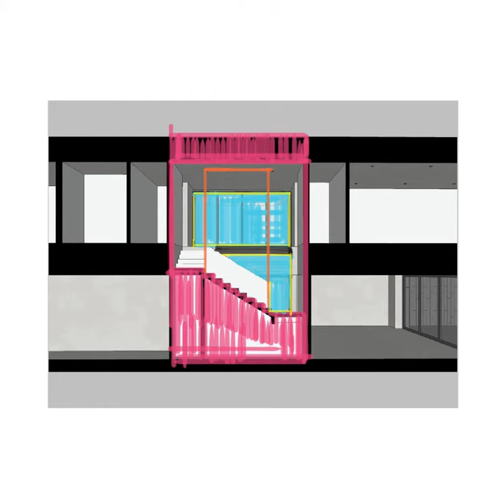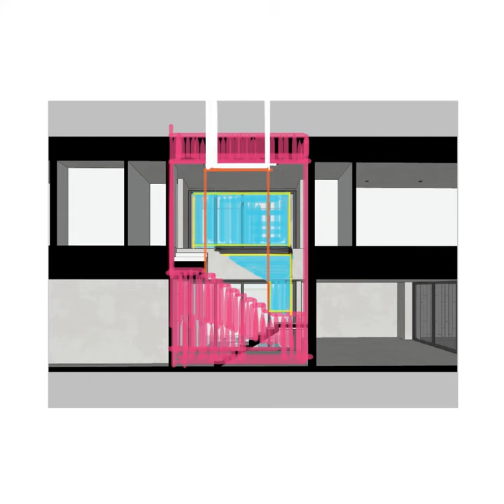20210401 EVOLUTIONARY DRAWINGS by intemperie STUDIO: CASA PS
CASA PS: A courtyard, a water garden, a tree, a stair and a light well.

1min = 1hr digital drawing.
@intemperie STUDIO
Architecture, Landscape & Urbanism